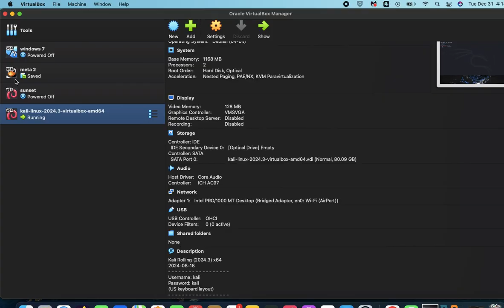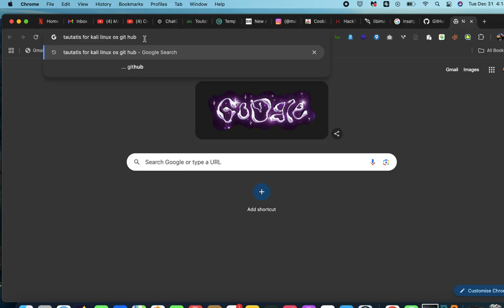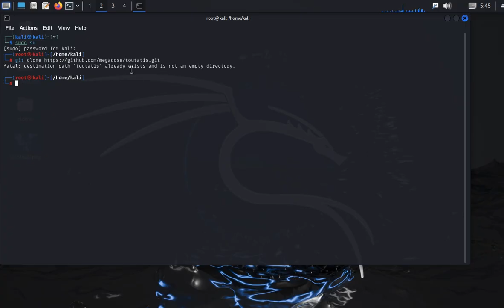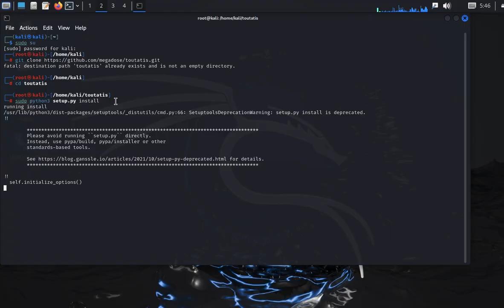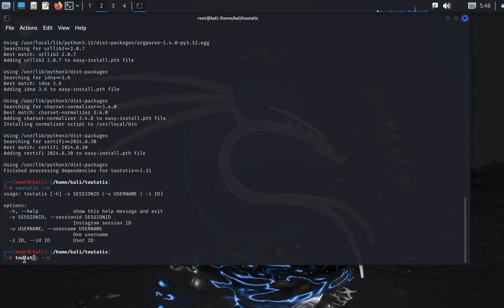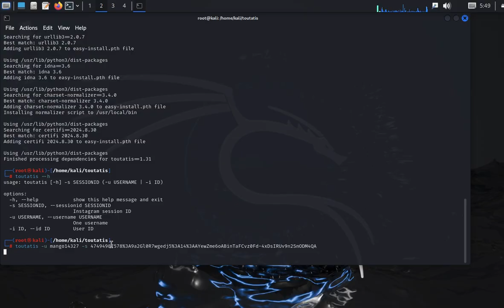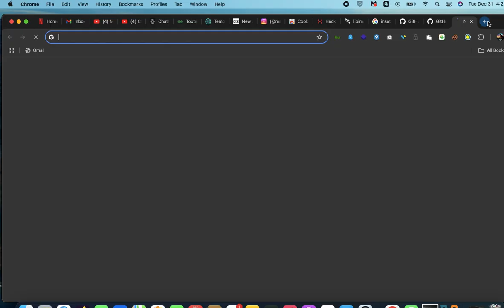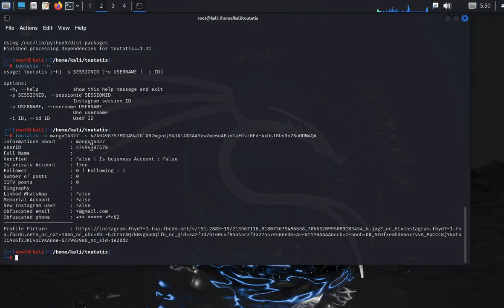Installing Toutatis on Linux Step-by-Step | Toutatis for Token extraction | Running Toutatis tool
What is Toutatis?
Toutatis is a post-exploitation tool used to extract sensitive information—like tokens, credentials, and session details—from remote Windows systems via Active Directory. It’s particularly useful in red teaming and internal network penetration testing, helping attackers or ethical hackers pivot deeper into compromised environments. Toutatis is typically used in combination with tools like Impacket and requires valid credentials to function effectively.

What is Toutatis and how is it used in Active Directory environments?

How do you install and run Toutatis on a Linux system?

What are the prerequisites for using Toutatis?

How does Toutatis extract tokens or credentials from remote systems?

Can Toutatis be used with Impacket, and how are they related?

What type of credentials are needed to run Toutatis successfully?

Is Toutatis effective for privilege escalation in internal networks?

Can Toutatis be detected by antivirus or endpoint detection systems?

How does Toutatis compare to other tools like Rubeus or Mimikatz?

What are the ethical and legal considerations when using Toutatis?